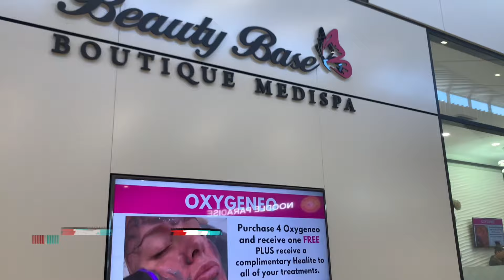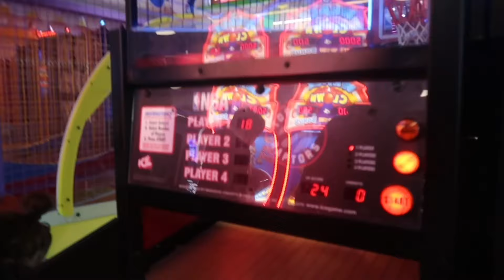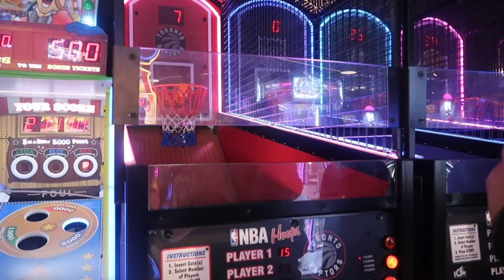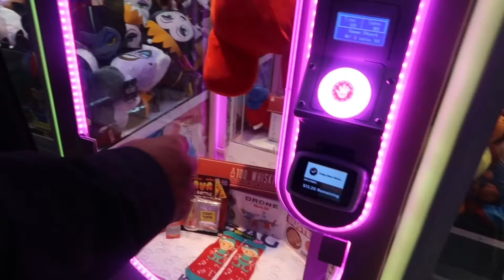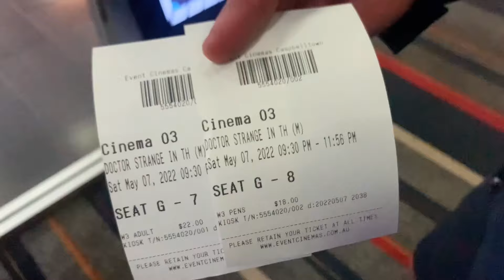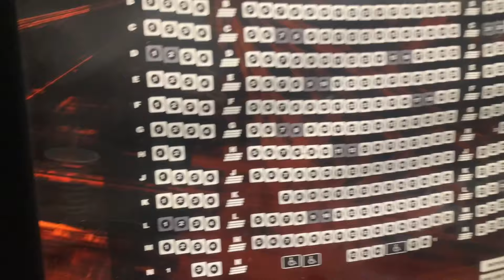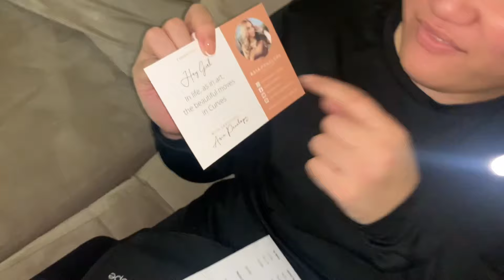MY MOTHER"S DAY 2022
Hi Sals & Layne Fam,

We hope you enjoy our mini Mother's Day vlog
Just a casual week pampering myself, knowing its Mother's Day week haha.
But grateful to our Heavenly Father, Layne and my babies for giving me the blessing of being a Mum.

We wish everyone Mother and parents doing both roles a happy Mother's Day.

*NEW INSTA ACCOUNT:*

Check the below links out:

Black Sheep Clothing

Thanks Fam x